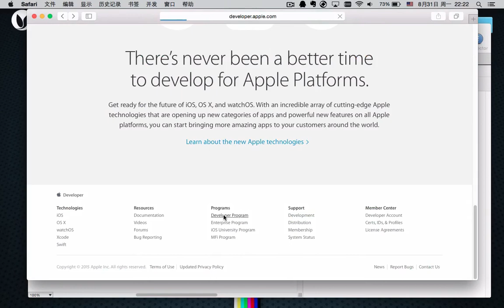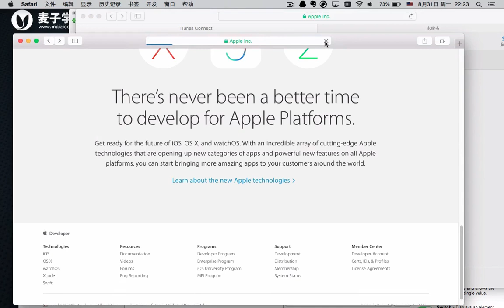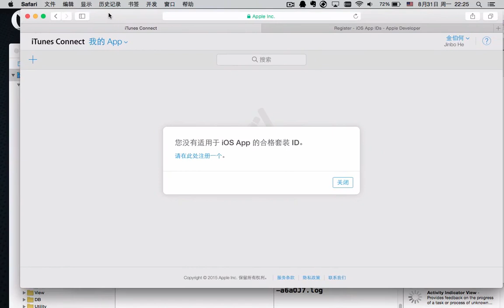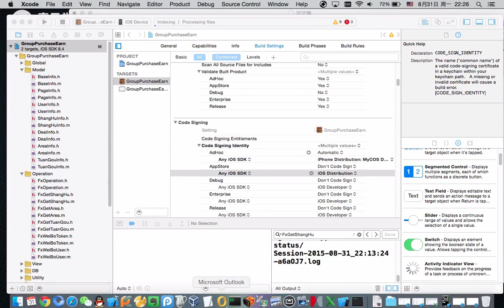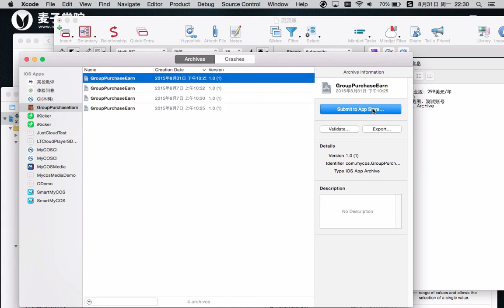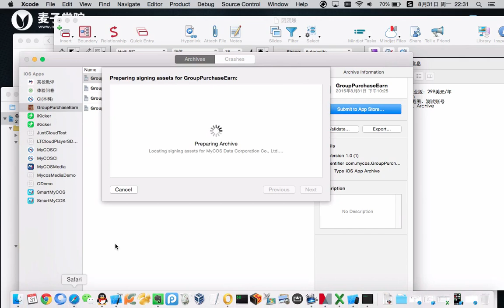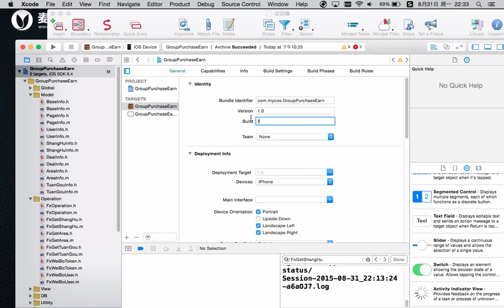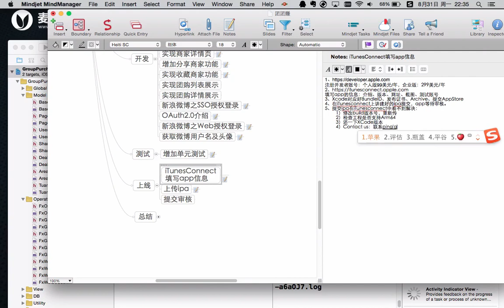ios团团赚项目23 ios团团赚项目 上线流程